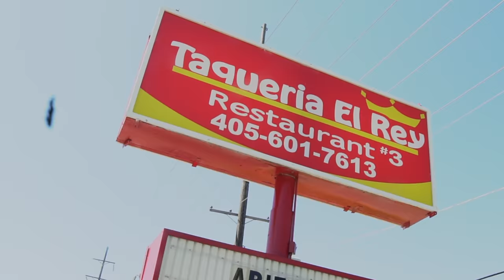Rozay "'For My Raza" Official Music Video